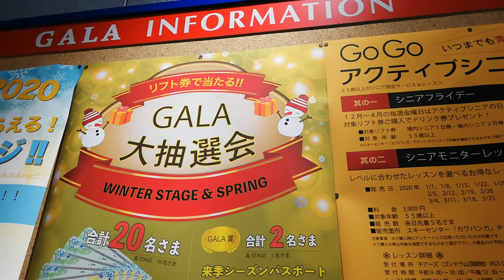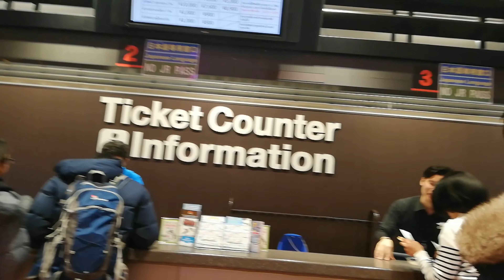JAPAN BEST TOURIST PLACES | GALA YUZAWA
my beautiful journey to GALA YUZAWA by Shinkansen.
Enjoyed a lot with family in this vacation.
Best tourist places in Japan

GALA YUZAWA snow resort is located in YUZAWA town.Nigata.JAPAN.Gala is a beautiful ski resort easily access from Tokyo around 80 minutes.by direct shinkansen from Tokyo Station or Ueno Station.

Thankyou all.

SIMPLE BIRTHDAY DECORATION BY USING

Telugu vlogs from Japan.indian from Japan.indian youtuber in Japan.japan Telugu youtuber.indian vlogs from Japan.
japan Telugu vlogs.indian in japan.indian vlogs from Japan.japan videos in Telugu.telugu channel in Japan.